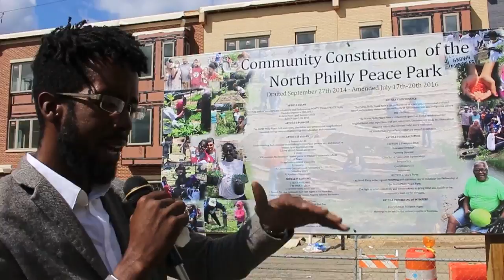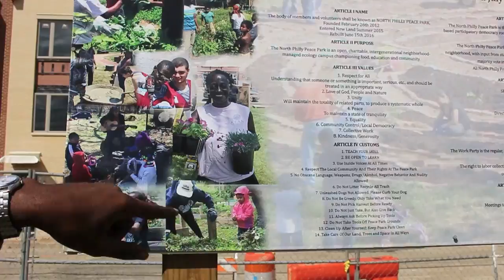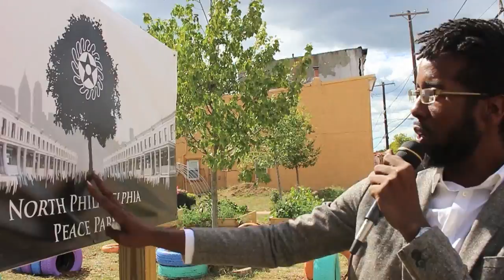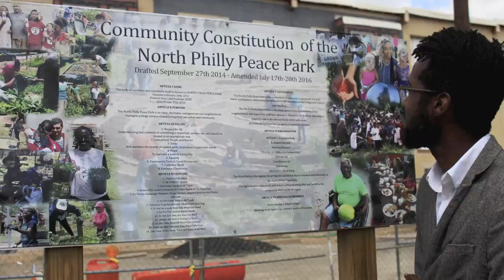North Philly Peace Park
Brother Tommy Joshua shares what the plans are for North Philly Peace Park!!